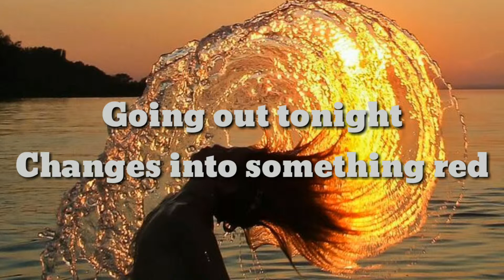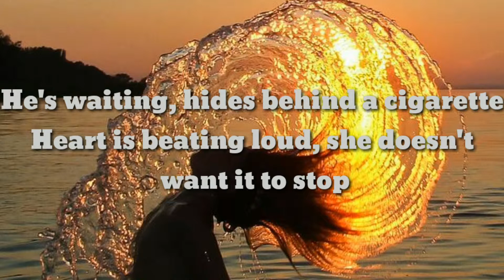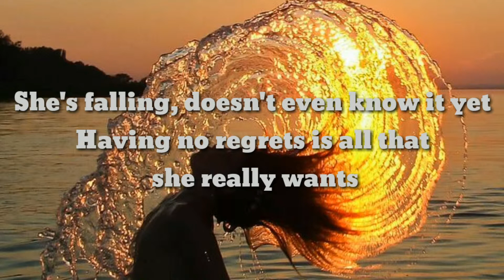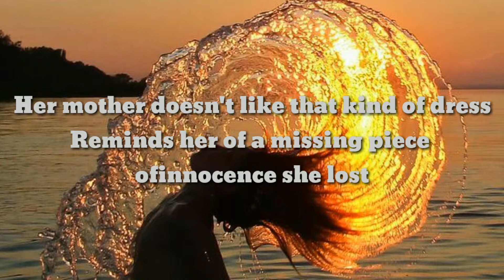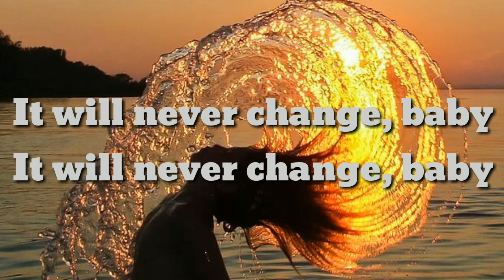One Direction - NIGHT CHANGES